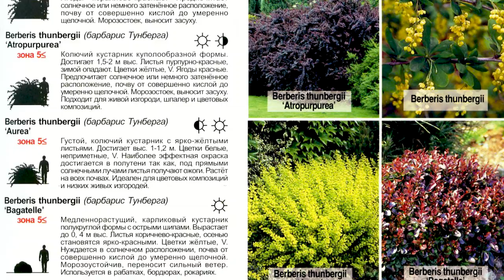О садах и стилях: мысли вслух.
О садах и стилях: мысли вслух. Этот ролик ни о чем и обо всем. О выборе растений и стилистике участка, о том каким мы по настоящему хотим видеть сад и каким он получается в итоге. Наверное это своего рода исповедь получилась Итак... размышления о садах и стилях. Каким должен быть ваш сад? Должен ли быть ландшафный дизайн выполнен своими руками или нужно приглашать специалиста?